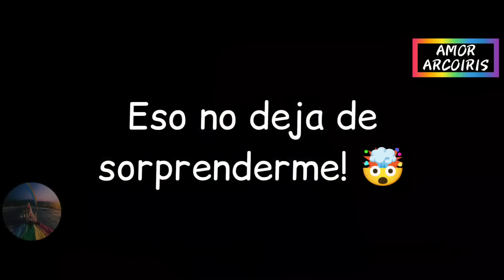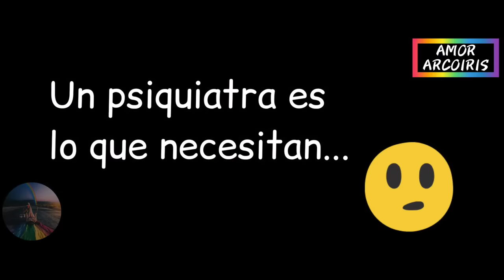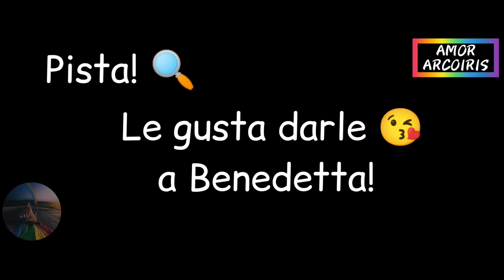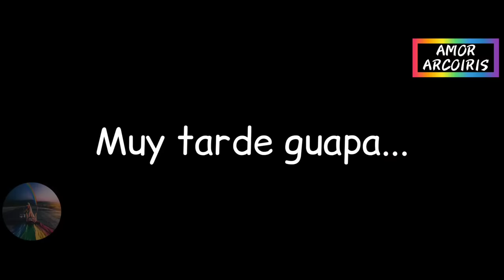🌈 M0NJ4S SE ENAMORAN | Película Lésbica | Amor Arcoiris